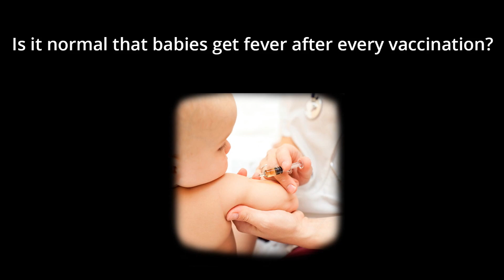Is it normal that babies get fever after every vaccination?- Dr. Jyothi Raghuram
Some vaccinations cause fever in babies particularly the DPT vaccine & the fever is due to the P component of it or the pertussis component. This is expected, this is normal and it usually subsides within 48 hours and there is nothing to worry. However, if your baby is crying excessively, i.e. for more than 2 hours within 48 hours of the vaccination or if your baby has persistent fever more than 103 degrees following DPT vaccine, then you should report it to your doctor.
Most babies have mild fever, a little cranky behavior which can be easily controlled with paracetamol for the first 48 hours following the vaccination. Other vaccines do not really cause high fever or pain, but mild fever may be seen with some other vaccines which can be controlled with paracetamol.
Measles vaccine, mmr vaccine, varicella vaccine ( vaccine given to baby to prevent chicken pox) may also cause fever, but this is following a week or 4 to 10 days after the vaccination and not immediately after the vaccination. The fever is generally mild and can be controlled with paracetamol .